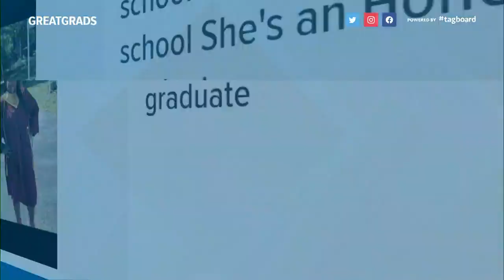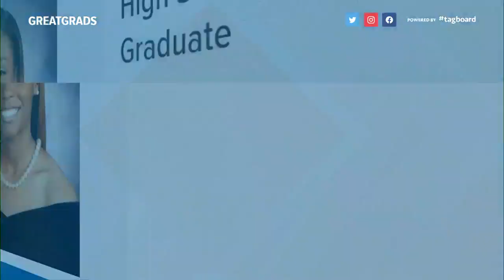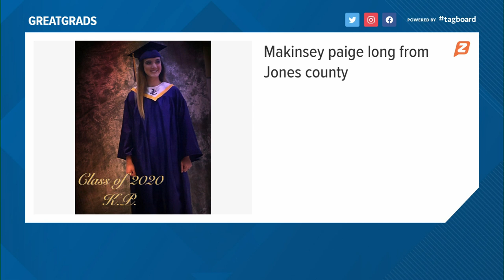Great Grads: May 13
Here are some students from Central Georgia's Class of 2020!

13WMAZ News is the #1 station for news and weather in the Central Georgia area, serving people in Dublin, Macon, Milledgeville and Warner Robins.